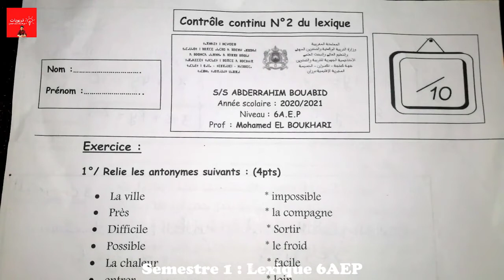فروض المستوى السادس ابتدائي 2021 | Lexique 6AEP